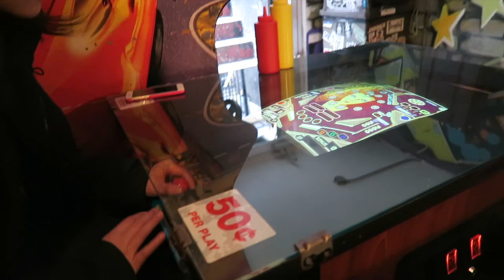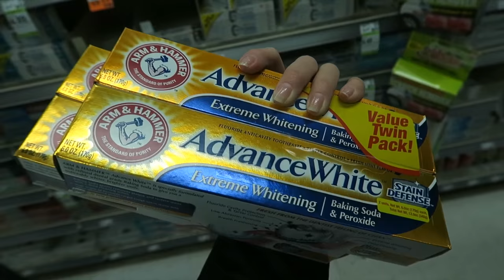NYC Vlog | Best Pancakes + Brooklyn Bridge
More about this video:

Hotdogs:
Crif Dogs
113 St Marks Pl, New York, NY 10009, United States

Pancake:
Clinton St. Baking Company
4 Clinton St, New York, NY 10002, United States

Chelsea Market:
Cull and Pisto
75 9th Ave, New York, NY 10011, United States